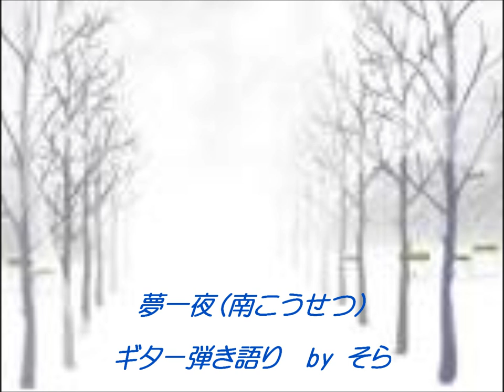夢一夜（南こうせつ） ギター弾き語り by そら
夢一夜

素肌に片袖　通しただけで
色とりどりに　脱ぎ散らかした
床に広がる　絹の海
着てゆく服が　まだ決まらない
苛立たしさに　唇かんで
私ほんのり　涙ぐむ

あなたに会う日の　ときめきは
憧れよりも　苦しみめいて
ああ...夢一夜　一夜限りに
咲く花のよう　匂いたつ

恋するなんて　無駄なことだと
たとえば人に　言ってはみても
あなたの誘い　拒めない
最後の仕上げに　手鏡見れば
灯りの下で笑ったはずが
影を集める　泣きぼくろ

歓びよりも　切なさばかり
ああ...夢一夜　一夜限りと
言い聞かせては　紅をひく

あなたを愛した　はかなさで
私はひとつ　大人になった
ああ...夢一夜　一夜限りで
覚めてく夢に　身をまかす